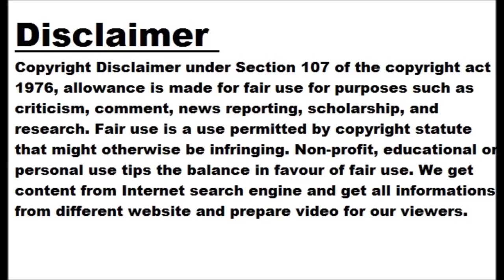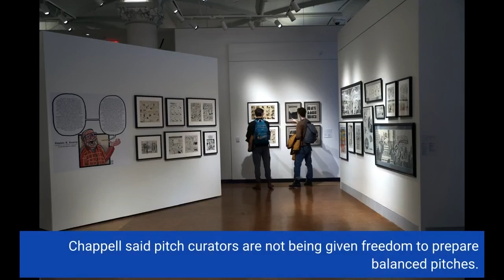'Players, administrators telling curators how to prepare pitches is rubbish'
MUMBAI: Former Australia captain Ian Chappell has come down hard on the theory of home teams making demands for specific type of pitches in Test cricket, saying that curators should be allowed freedom to prepare the surfaces. Chappell's comments came after the end of the first day's play in the third Test between India and Australia at the Holkar Stadium in Indore. The hosts were rolled over for a paltry 109 and the visitors edging ahead at stumps with an impressive show of disciplined batting, reaching 156/4 with a vital 47-run lead. "Should players and administrators be telling the curators...